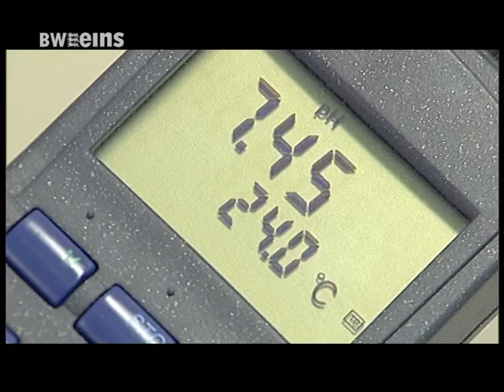BWeins Nachrichten: Immatics